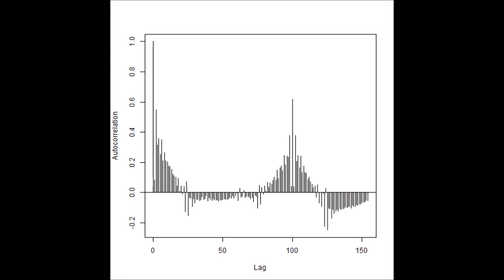超音波の音圧測定解析